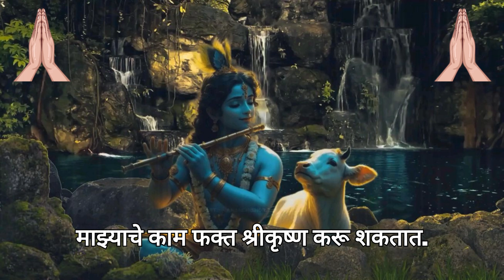नमस्कार आणि ज्येष्ठांचा आदर: कलियुगातही काय महत्त्व आहे? Namaskar🪶🦚🪶🦚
नमस्कार आणि ज्येष्ठांचा आदर: कलियुगातही काय महत्त्व आहे? Namaskar🪶🦚🪶🦚krishna

𓁹‿𓁹𓁹‿𓁹𓁹‿𓁹𓁹‿𓁹𓁹‿𓁹𓁹‿𓁹𓁹‿𓁹𓁹‿𓁹𓁹‿𓁹𓁹‿𓁹𓁹‿𓁹𓁹‿𓁹𓁹‿

bhagwad gita
bhagwat geeta sar in Marathi
bhagwad katha
bhagwad geeta lessons
भगवद गीता मराठी
भगवद गीता मराठी अर्थ
भगवद गीता अध्याय
श्रीमद्भगवद्गीता
सम्पूर्ण श्रीमद्‍भगवद्‍गीता
geeta sar in marathi
गीता सारांश
Bhagwat Gita
Gita Sar
भगवत गीता
महाभारत
lord krishna
sri krishna
shree krishna
god krishna
krishna god
shri krishna
lord krishna stories
krishna lord
story of krishna
god sri krishna
baby krishna
bhagavad gita lessons
bhagwat geeta in marathi
bhagvat geeta
bhagwat gita
learn bhagavad gita
geeta saar
संपूर्ण भगवदगीता मराठी सार अध्याया प्रमाणे
sampurn bhagvat gita saar marathi
bhagvad gita marathi saar
swami bhakti
mahabharat narration
mahabharat narration hindi
shrimad bhagwat puran
mahabharat katha
bhagavad gita all verses
krishna bhagwat
bhagwat geeta saar in hindi by ramanand sagar
shrimad bhagwat geeta path
हम कथा सुनाते राम सकल गुण धाम की
रामायण कथा
ramayan songs
श्रीकृष्ण
श्रीकृष्णाची भक्ति कथा

Keep Supporting me So I can Continue to provide such daily video's!!😇🙏